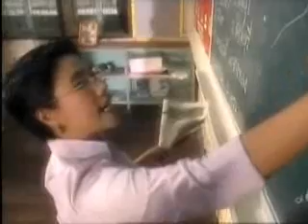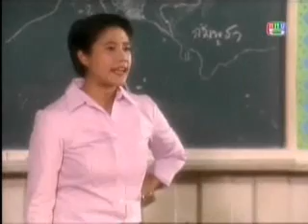Lakorn Tee Ruk (ละครที่รัก) 1.1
Anne Thongprasom & Num Attaporn